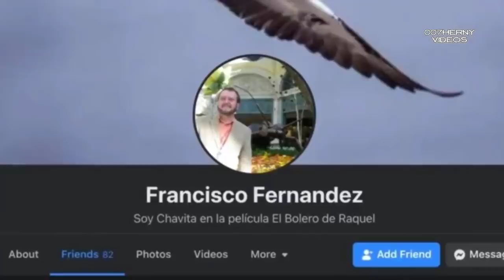QUE FUE DE CHAVITA EL AHIJADO DE CANTINFLAS EN EL BOLERO DE RAQUEL